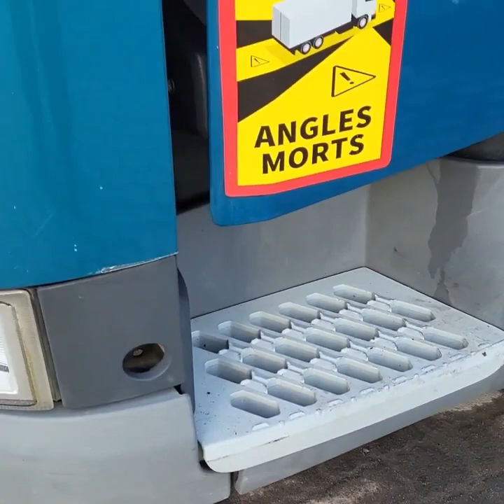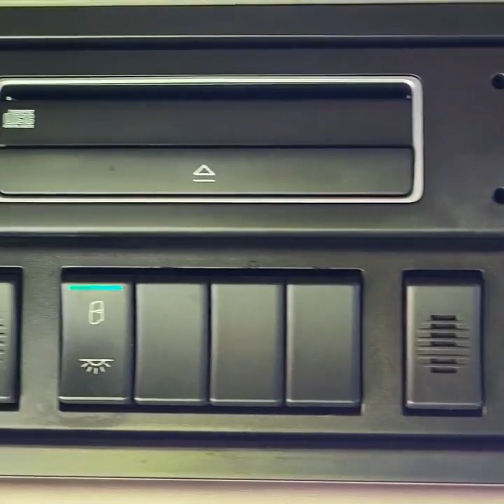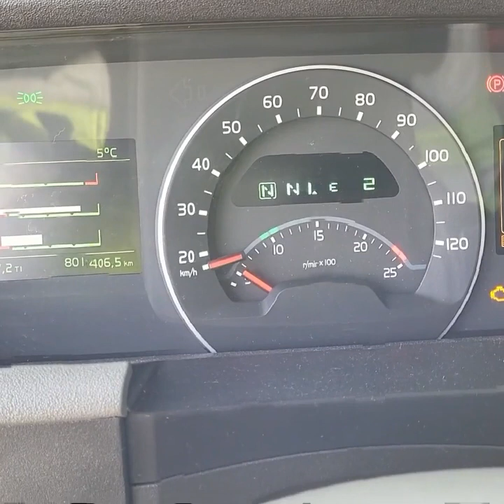Used Volvo FH 460 Tractorhead | Trucks Market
Volvo FH 460 Tractorhead
VEB+ Navi 2x Tanks Euro 6
2015 | D13K | 20.500 kg | 801.404 km | 460 HP | Euro 6
€32,900
excl. VAT

Specifications
General specifications
Reference nr
70206760
Brand
Volvo
Mileage (km)
801  km
Type
FH 460
1st Registration
13-March-2015
Cabin
Globetrotter
Technical specifications
Engine
460 hp Euro 6
Engine type
D13K
Gearbox
Automatic gearbox
Number of gears
12  Gears
Tacho
Digital
Fifth wheel height
115  cm
Fifth wheel size
80  cm
Vehicle length
605  cm
Vehicle width
254  cm
Vehicle height
396  cm
Number of tanks
2
Fuel tank capacity
550  liter
Capacity 2nd fuel tank
450  liter
Axles and tyres
Wheelbase (cm)
380  cm
Weight
7  kg
Loading capacity
12.670
Total weight
20.500
Rear axle
Single reduction
Axle 1
Size
315/70 R22.5
Brakes
Disc brakes
Suspension
Spring
10%
315/70 R22.5
10%
Axle 2
Size
315/70 R22.5
Brakes
Disc brakes
Suspension
Air
70%
70%
315/70 R22.5
50%
50%
Features
Drivetrain
VEB+
AdBlue
Retarder
Cabin interior
A/C
Climate control
Navigation
Parking heater
Air suspension seat
Refrigerator
1 Bed
Radio
Cabin exterior
LED daytime running lights
Spoiler set
Halogen
Safety options
Cruise Control